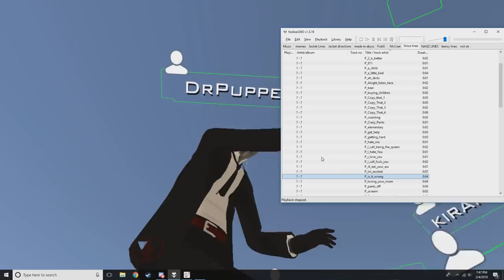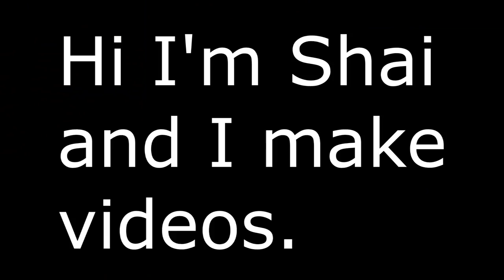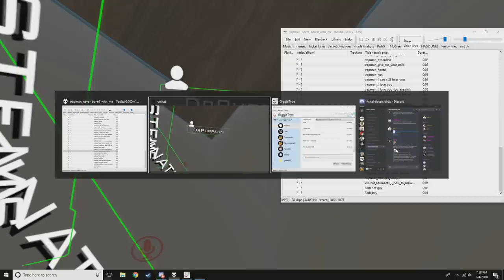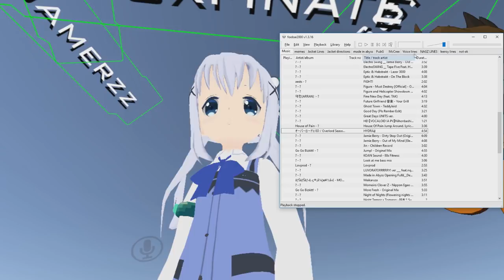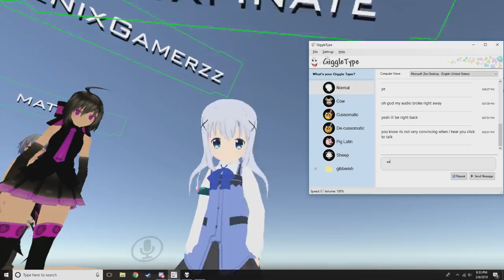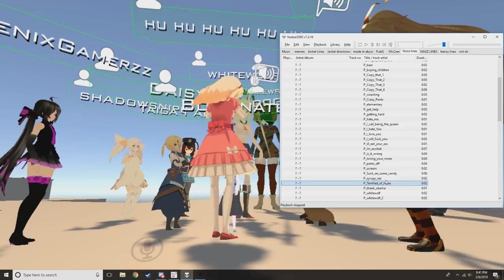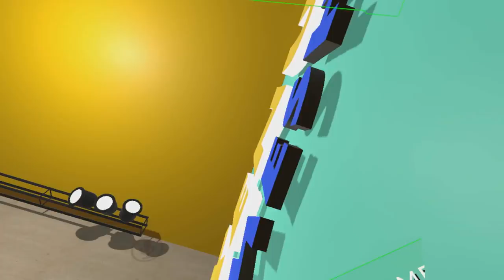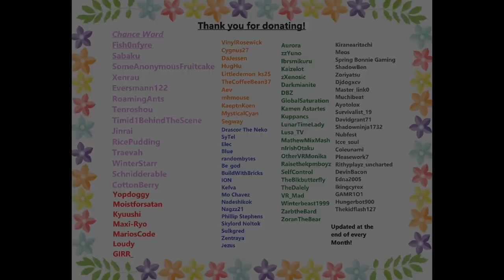VRChat: Joey Can't Fool Me